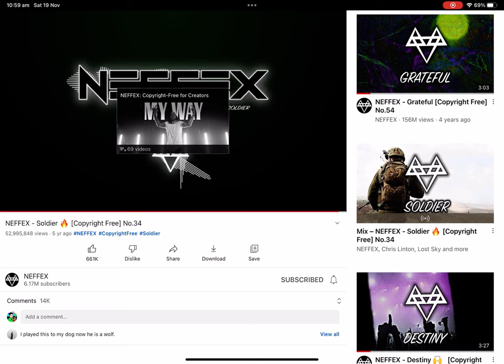Soldier (music video)